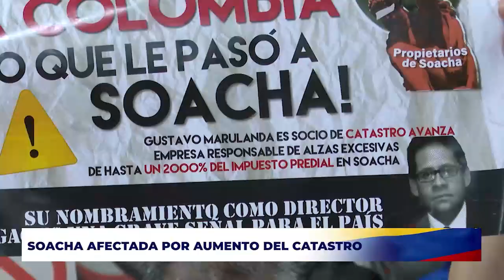NCR 8 Dic Audiencia Pública Catastro Multiproposito